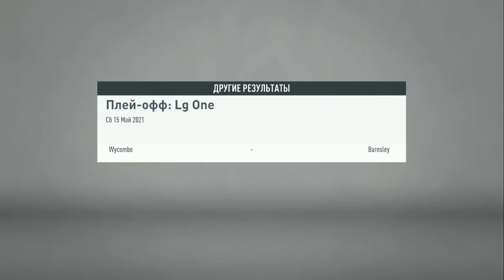FIFA 20 Карьера тренера #82